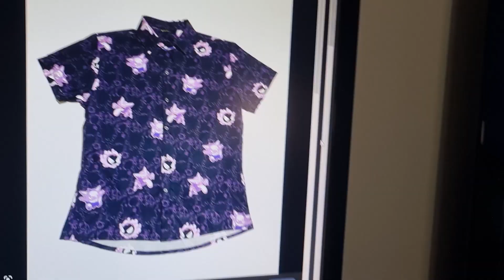Fiz uma confusão danada 😢😢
Agora não temos mais nenhum vídeo para trás, todos serão do Angelo de 2023 😂😂

🔥Compre usando meu link e ajude o canal sem custo!

Agradecimento especial ao Kio, por ter editado o video! Muito obrigado Kio!